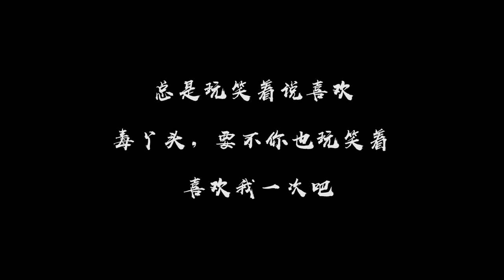七汐特辑：下次你一定要先遇见我哦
Just want to share this. Video is credited to original owner.